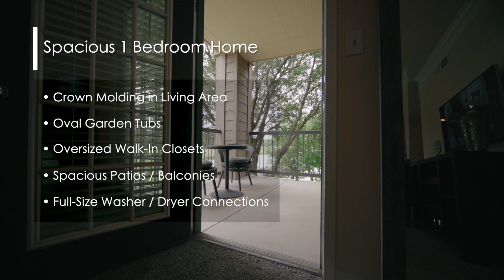Lake Pointe 2022 Tour Video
Come experience the wonderful features we have at Lake Pointe. We are centrally located in Fort Worth, Texas, near all the best shopping, restaurants, and entertainment attractions. From local eateries to fine dining, unique boutiques to leading department stores, there is something to appeal to every taste and interest. Getting where you need to be will never be an issue with Interstate 820 nearby.

Lake Pointe offers beautiful apartment home living in a comfortable and relaxing environment. We offer spacious one, two, and three bedroom apartments for rent in Fort Worth, TX. Each apartment home comes with a gourmet kitchen, a wood-burning fireplace, and walk-in closets. Relax in your garden tub or sit out and enjoy the scenery from your personal balcony or patio. Select homes come with trey ceilings and sunrooms.